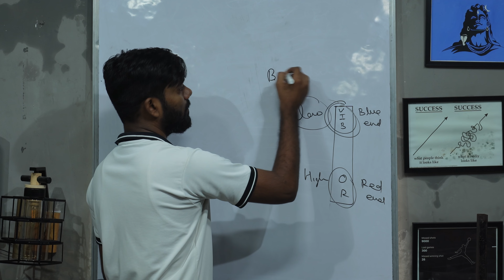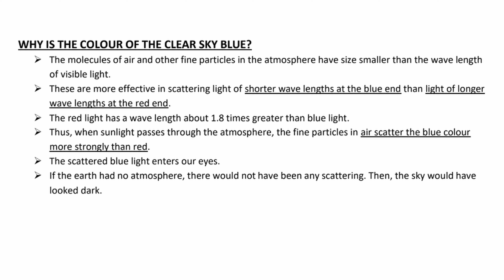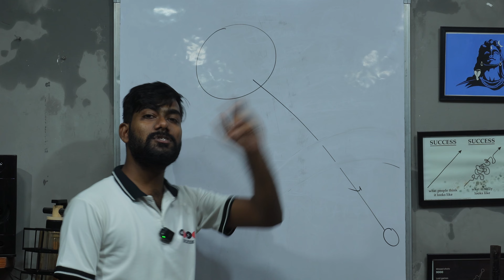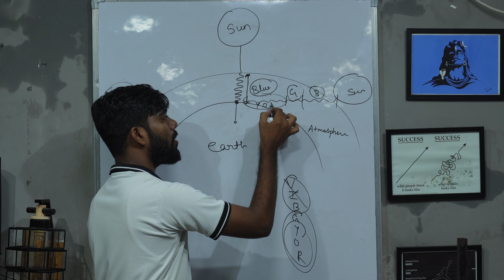Why Is the Sky Blue?-Class-10th